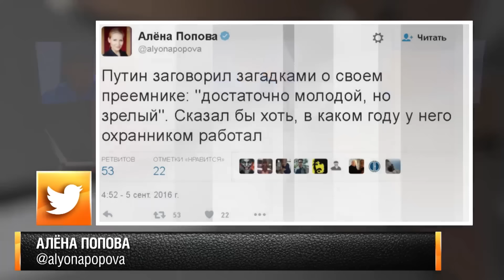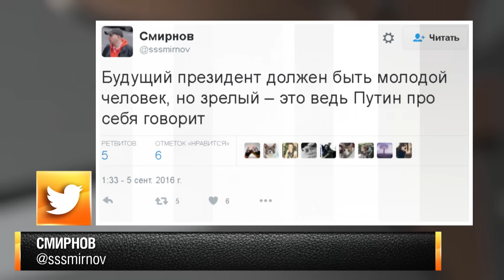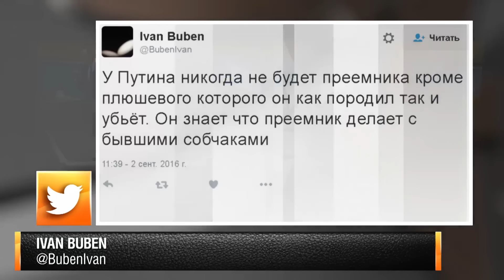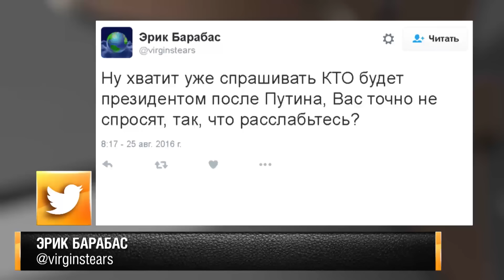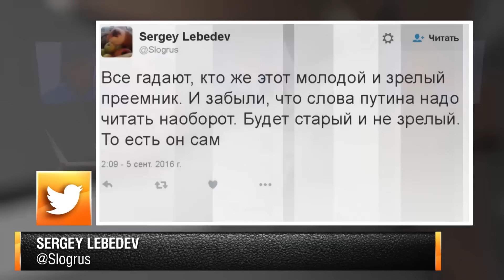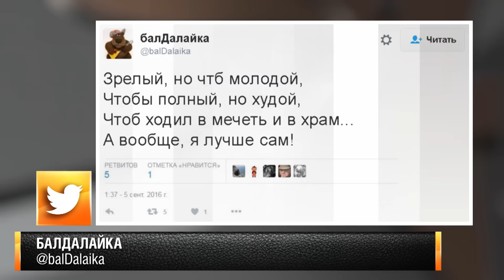"Молодой, но зрелый". Кого Путин видит вместо себя?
Владимир Путин заявил, что не знает, пойдет ли на выборы в 2018 году. Но примерно описал будущего президента России. "Он должен быть молодым, но зрелым". Кто бы это мог быть?